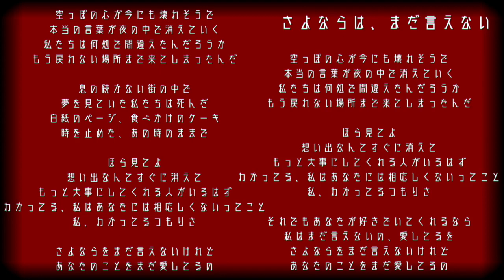【結月ゆかり】さよならは、まだ言えない【VOCALOID COVER】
御機嫌麗しゅう、巫泥です。
いぬわた氏の楽曲「さよならは、まだ言えない」を
アレンジカバーさせて頂きました。

本家→ sm35804417
いぬわた氏マイリスト→ mylist/66514117

vocal:yukari
arrange:巫泥( @midoro_ )